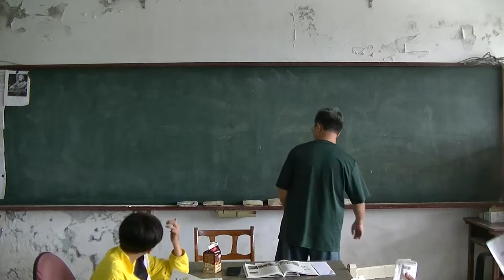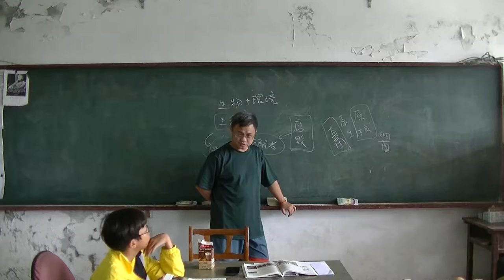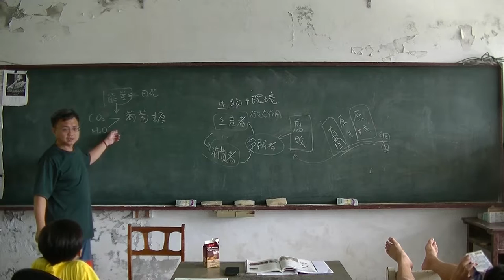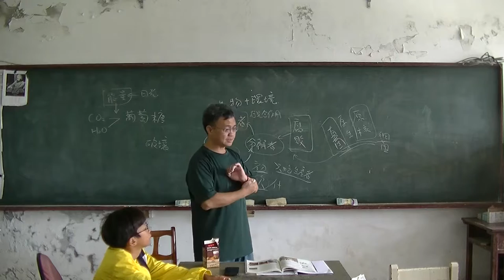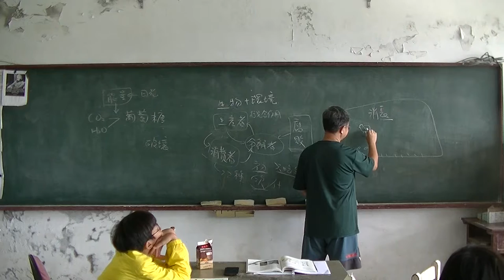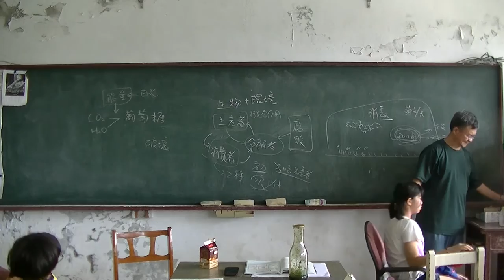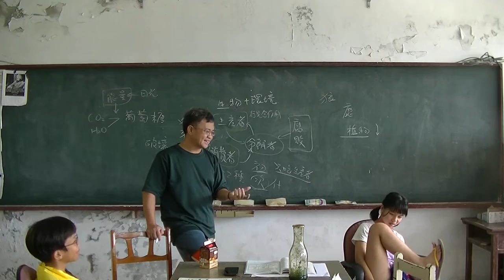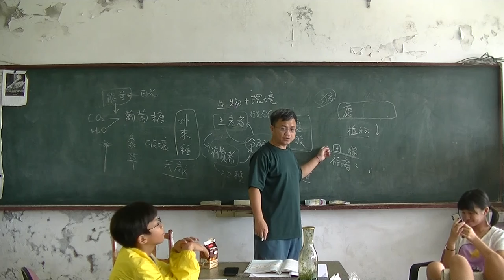國中生物-生態圈01-20160620